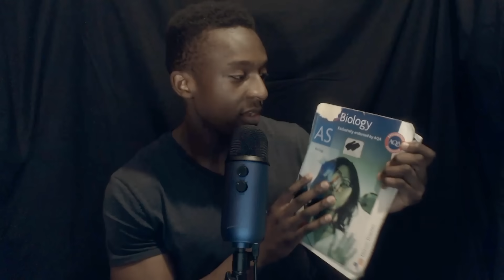ASMR Hypnotizing You To Sleep (Hand Sounds, Tapping and Visuals)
💬 **Leave a comment** and let me know which trigger is your favourite!